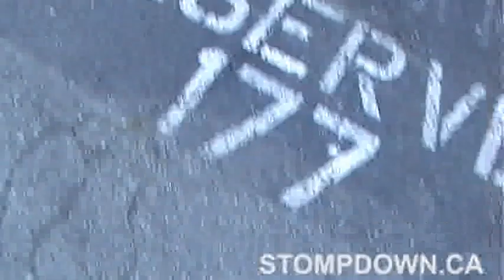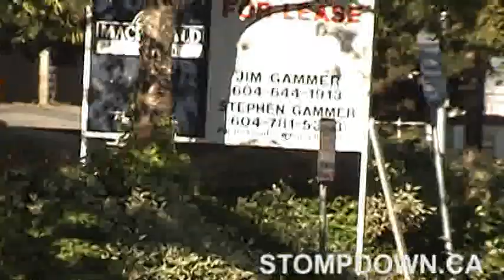Graffiti - Stompdown Killaz - Rasta Mike's Truck